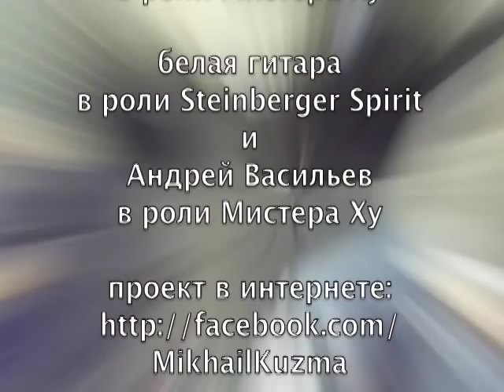Kuzma & MACOFRENIA - Kolia Lukoia tender.m4v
KUZMA & MACOFRENIA - Hoo & Koo Kolia Lukoia ...( a fragment of a sound test held in 16 of October 2012 in Russia, Sankt - Peterburg, Gapsalskaya 5.../ фрагмент репитиции прошедшей 16 Октября 2012 года... )  (Пожалуйста оцените видео если вам нравиться)